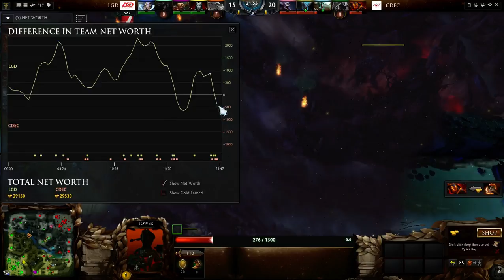CDEC vs LGD - GLeague 2015 Grand Finals Game 3 of 5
Amateur cast of the Grand Finals of GLeague 2015 between CDEC and LGD.